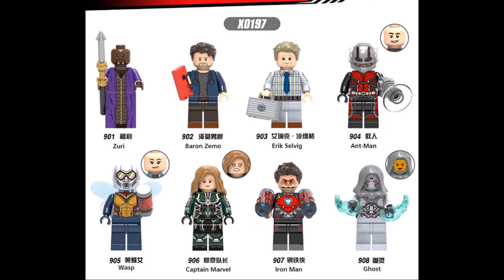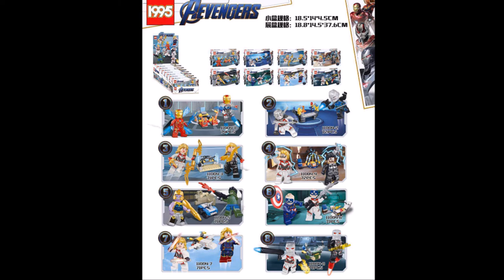Captain Marvel Lego Bootleg Sets Reveals Compilation by Twistedtrooper 232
Xinh X0197

Xinh X0226

Xinh X0250